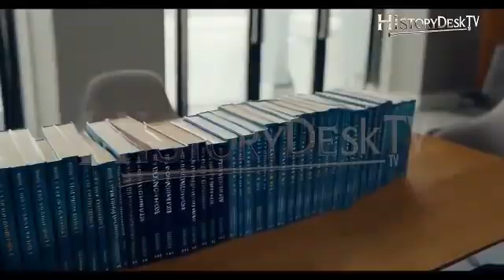January 12, 1967: First Human Cryonically Preserved for Future Revival!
On January 12, 1967, Dr. James Bedford made history by becoming the first person to be cryonically preserved with the hope of future resuscitation. His body was frozen using early cryonics technology, marking a groundbreaking moment in the quest for life extension.

🔹 Who was Dr. James Bedford?
🔹 How does cryonics work?
🔹 Is revival possible?
🔹 Where is his body now?

More than 50 years later, his preservation continues to spark debate about the ethics and science of cryonics. Could future technology bring him back? Or is cryonics just a modern-day gamble on immortality?